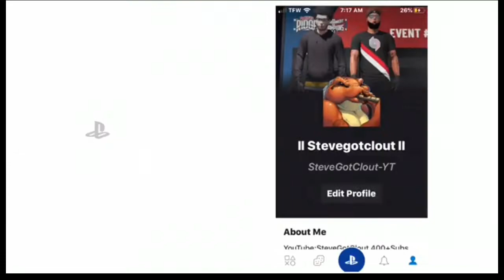Got clout Fits of the Week